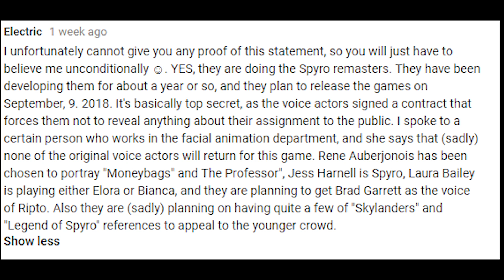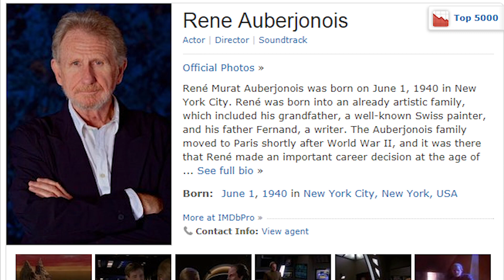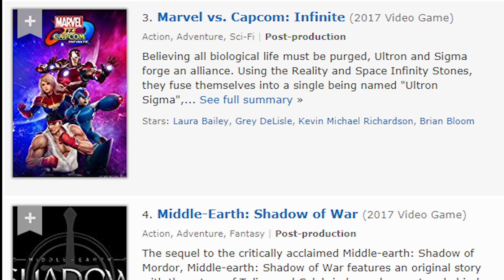Possible Spyro Leak? Voice Actors and Release Date? Unlikely, but interesting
A rogue comment had appeared in my comment section that claimed that they had spoken with someone in the facial animation department for the upcoming rumored Spyro remaster. There is NO sources so obviously cannot be proven 100%, but the details that arise are interesting to say the least.